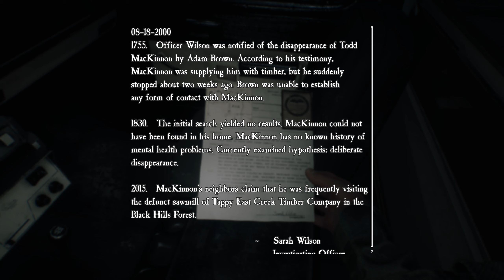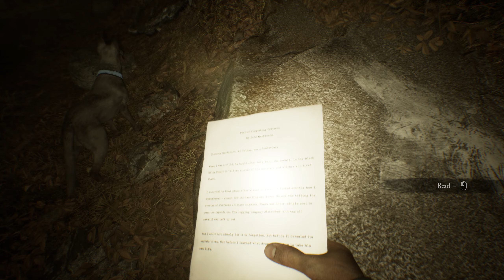Blair Witch - Part 2